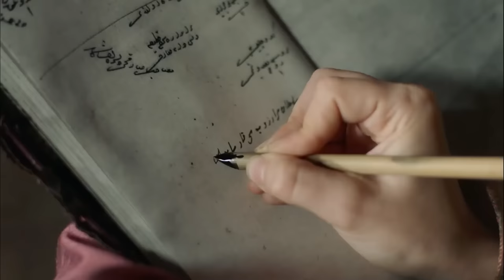Ayse Sultana Goes Crazy Seeing Farya in Wedding Dress! | Magnificent Century Kosem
Ayse Sultana Goes Crazy Seeing Farya in Wedding Dress! | THIS IS A BETRAYAL!

Producer: TIMS Productions
Director: Cagatay Tosun
Screenplay: Yilmaz Sahin